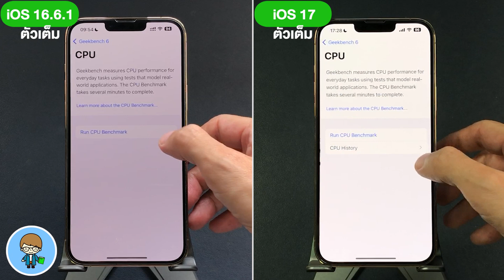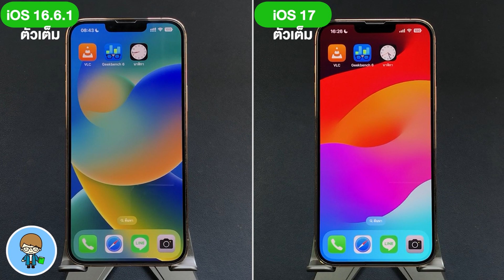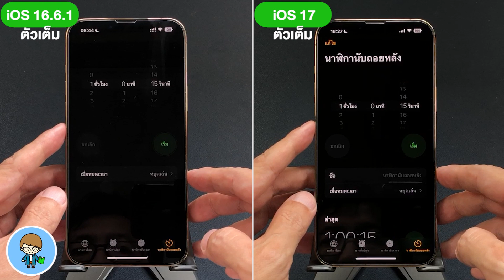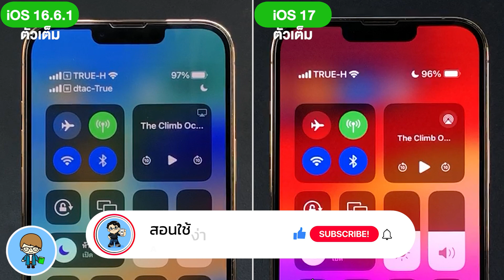iPhone 13 Pro Max | iOS 16.6.1 ตัวเต็ม VS iOS 17 ตัวเต็ม 🔋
*ผลการทดสอบเปรียบเทียบความเร็ว CPU, GPU และการใช้แบตเตอรี่ระหว่าง iOS 16.6.1   ตัวเต็ม VS iOS 17 ตัวเต็ม*
Apple ปล่อย iOS 17 ตัวเต็ม มาให้อัพเดตกันแล้วครับ พร้อมฟีเจอร์ใหม่ๆ ที่น่าใช้้มากมาย เพื่อนๆ สามารถดูรีวิว iOS 17 ตัวเต็ม ได้จากลิงค์วิดีโอท้ายคลิปนี้ และในคำอธิบายใต้คลิปได้ครับ
การอัพเดตใหม่ล่าสุดนี้ เมื่อเทียบกับ iOS 16.6.1 ตัวเต็ม ผลลัพธ์การทดสอบความเร็วและแบตเตอรี่จะดีขึ้นหรือไม่ ไปชมกันครับ 🍎

00:00 ทดสอบความเร็ว iOS 16.5 ตัวเต็ม VS iOS 17 ตัวเต็ม บน iPhone 13 Pro Max
00:27 การทดสอบความเร็ว
00:56 การทดสอบแบตเตอรี่